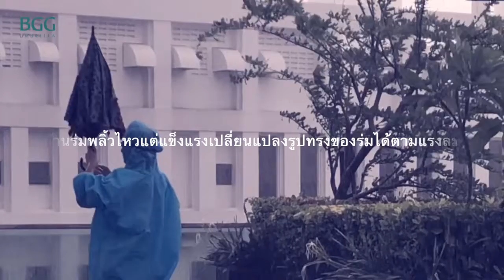【BGG Umbrella】Windproof Safety Reflective Walking Umbrella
- 3สี
- ออกแบบพิเศษสะท้อนแสงเพื่อความปลอดภัยเมื่อใช้เวลากลางคืน
- ก้านร่มพลิ้วไหวแต่แข็งแรงเปลี่ยนแปลงรูปทรงของร่มได้ตามแรงลม
- ก้านร่มไฟเบอร์กลาสทั้งหมด โครงร่มทนทาน ต้านลม
- ยูวีใส กันยูวี 95%
- ร่มที่ไม่ว่าจะเป็นวันฝนตกหรือมีแดดออกก็ใช้ได้
- ขนาดของร่มยาว 88 ซม.(พับเก็บ)  ขนาดของร่มเมื่อกางออก 112 ซม.
- 26นิ้ว, 8ก้าน, น้ำหนักของร่ม 480 กรัม

- 3 colors
- Night reflective pattern design that offer 360º high visibility in the night
- Whole fiberglass frame, windproof and strong
- 95% UV cut
- Suit for raining or sunny day
- After close umbrella length 88cm, open umbrella wingspan 112cm
- 26inch x 8K, Weight 480g